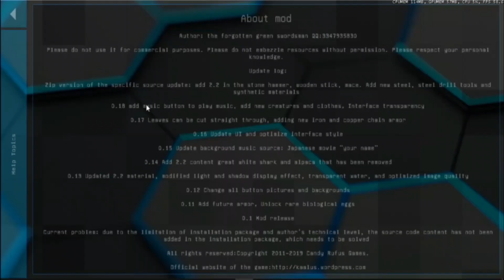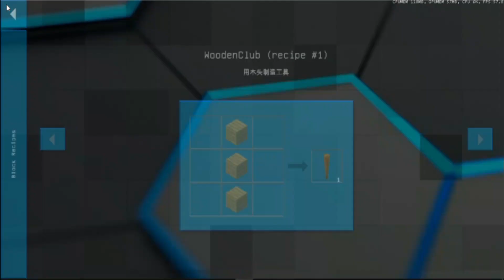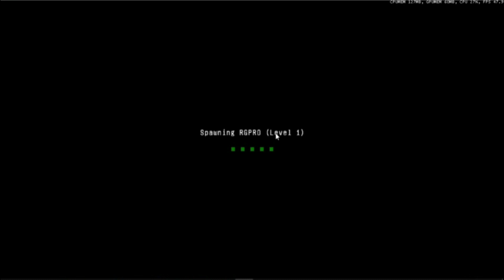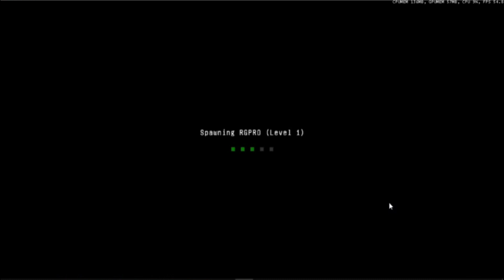TECH MOD para Survivalcraft 2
LINK DE DESCARGA (EXTRAER SI HAY PROBLEMAS)